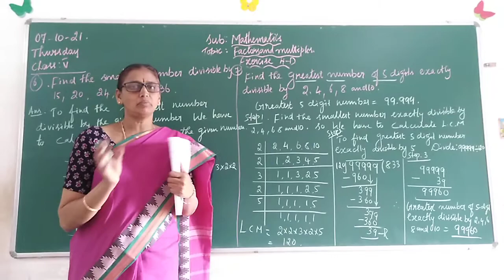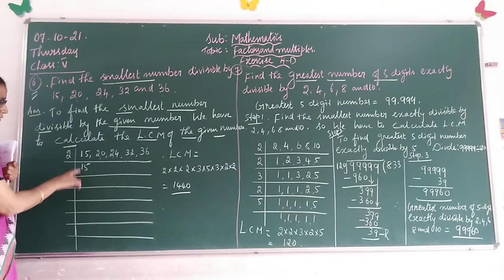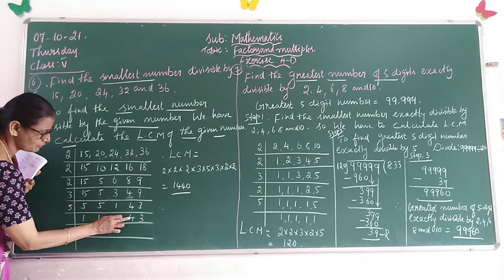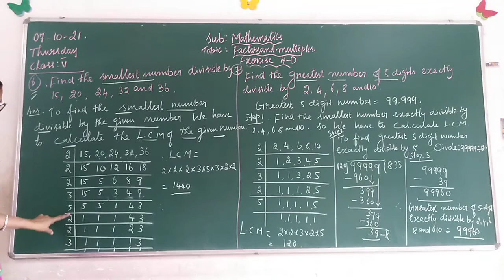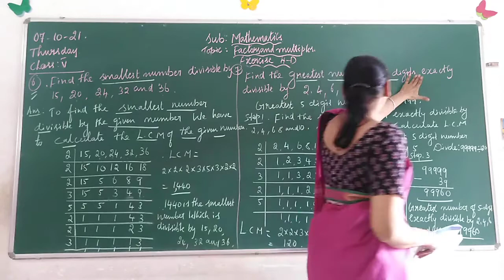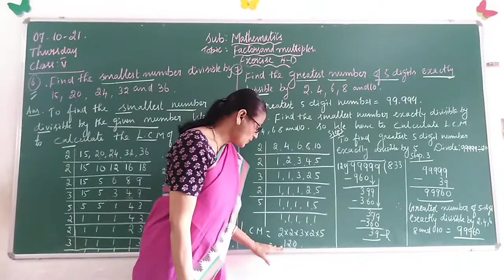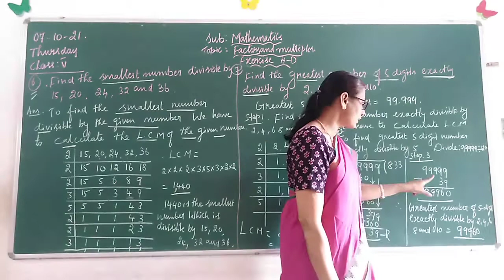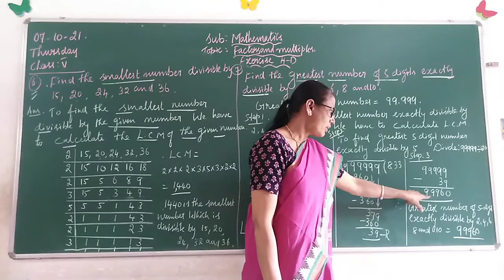VPS | 5th | Maths(b) | Session 166 | 2021-22